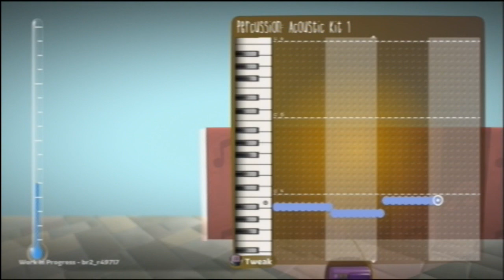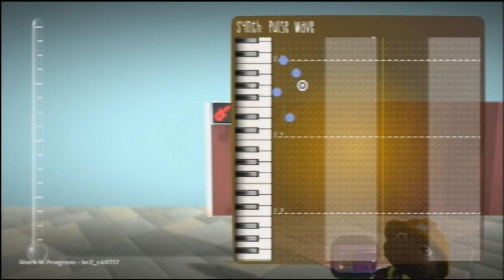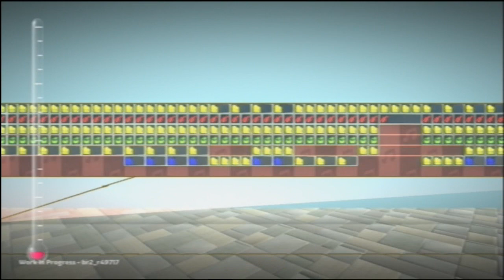LittleBigPlanet 2 (BETA) Create Guide: Level tutorial: Music Sequencer (REQUEST)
A quick demo of the Music Sequencer in LBP2. Requested by playerbeyond492 via YouTube.